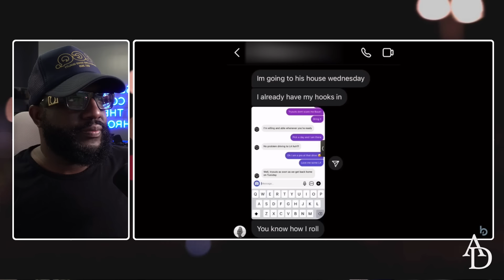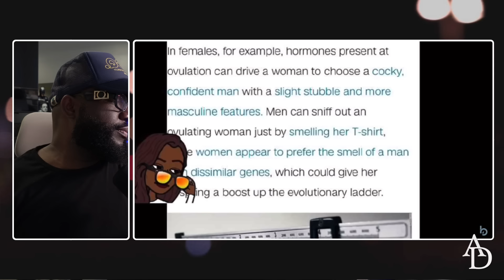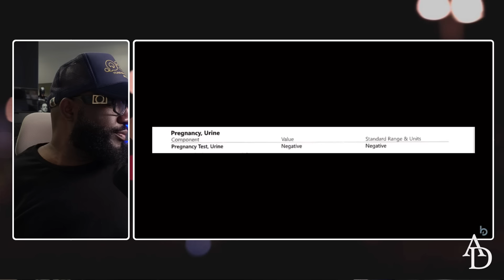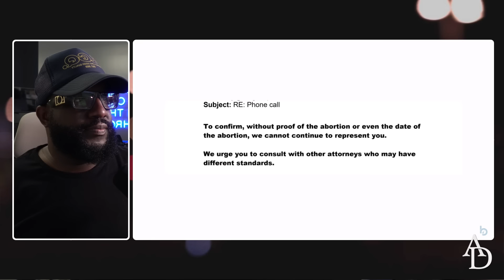Black Woman With Nasty Attitude Arrested For Fraud After Balloon Pop Show For Extorting Trevor Bauer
Mail:
Anton Daniels